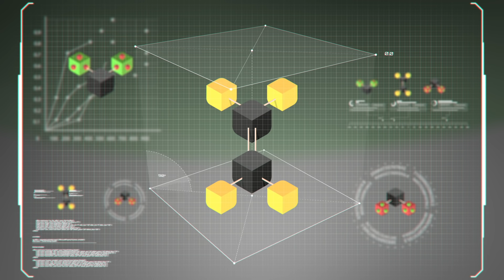PostHarvest Technologies Explained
As the world struggles with overwhelming food wastage, PostHarvest has developed a patented technology to help proactively deal with the problem, in the form of an atmospheric reader.